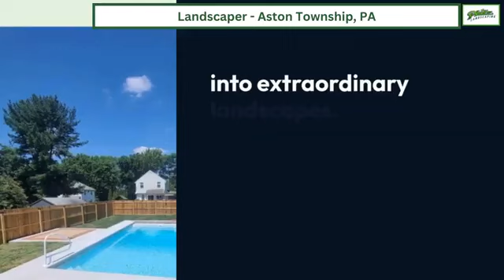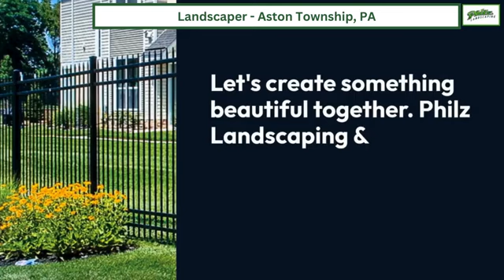Landscaper in Aston Township, PA | Philz Landscaping & Contracting LLC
Aston, PA

00:00 - Fence Contractor Aston, PA
00:20 - Fence Contractor in Aston
01:00 - Philz Landscaping & Contracting LLC

Welcome to Philz Landscaping & Contracting LLC, your premier choice for top-quality landscaping services in Aston Township PA and the surrounding areas. With years of experience and a passion for creating beautiful outdoor spaces, our team is dedicated to transforming your vision into reality.

From lawn maintenance and garden design to hardscaping and seasonal clean-ups, we offer a comprehensive range of services to meet all your landscaping needs. Whether you're looking to enhance the curb appeal of your home or create an inviting outdoor oasis for your business, we have the expertise and resources to deliver stunning results.

At Philz Landscaping & Contracting LLC, we pride ourselves on our attention to detail, professionalism, and commitment to customer satisfaction. We work closely with each client to understand their unique preferences and goals, ensuring that every project is completed to their exact specifications.

Our Services:
Fencing & Railings

other services we offer:
Landscaping
Hardscaping
Fencing & Railings
Snow removal
Excavation
Exterior Facility Management
Concrete & Masonry

GBP Category:
Landscaper

Related Terms:
Aston Township landscaper
Lawn care Aston PA
Garden design Aston
Landscape maintenance Aston Township
Landscaping services Aston PA
Residential landscaping Aston
Commercial landscaping Aston PA
Hardscaping Aston Township
Tree trimming Aston PA
Shrub pruning Aston Township
Seasonal cleanups Aston PA
Mulching services Aston
Lawn mowing Aston Township
Irrigation systems Aston PA
Landscape lighting Aston
Patios and walkways Aston PA
Retaining walls Aston Township
Sod installation Aston PA
Landscape renovation Aston
Outdoor kitchens Aston Township
Water features Aston PA
Planting services Aston
Garden maintenance Aston Township
Landscape design Aston PA
Fence installation Aston
Snow removal Aston Township
Landscape contractors Aston PA
Lawn aeration Aston
Turf management Aston Township
Sustainable landscaping Aston PA